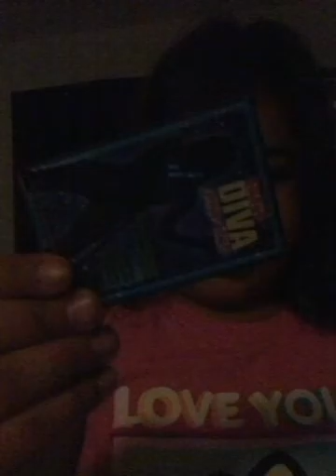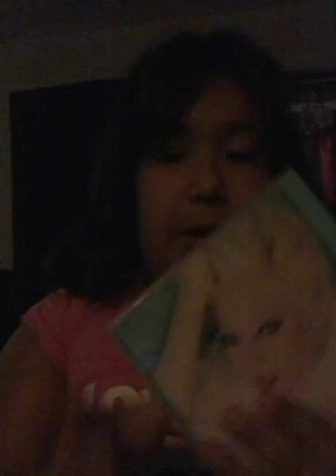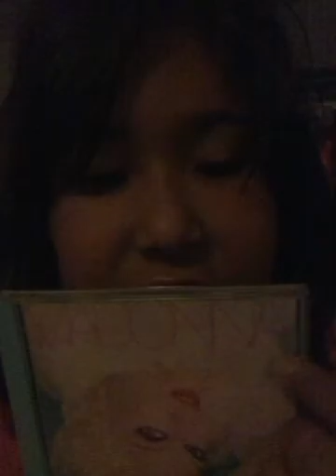16 September 2016